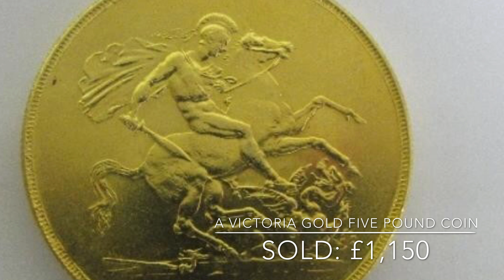Entries invited for our forthcoming Sales